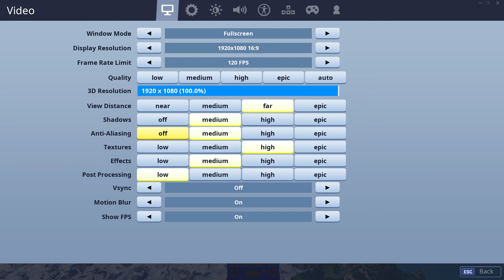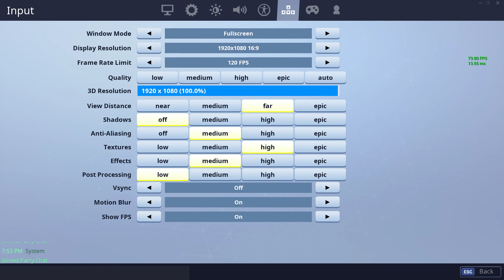Fortnite Battle Royale Gameplay